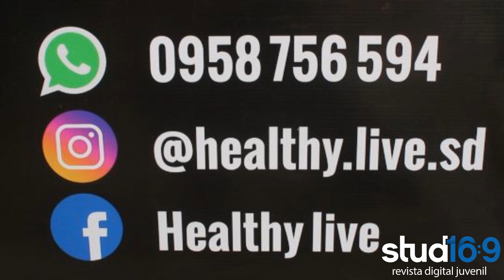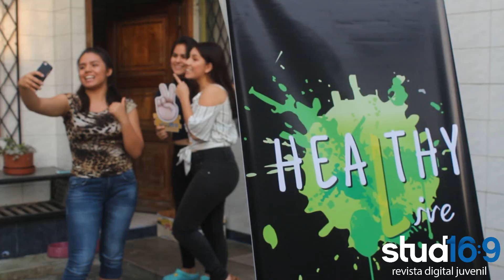GENTE ACTIVA HEALTY LIVE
Hoy en GENTE ACTIVA les tenemos un emprendimiento delicioso y saludable. se trata de Healthy Live, acompañanos a conocer su historia.

VIDEO CON PREMIO.
Las personas que comenten, compartan y reaccionen a este video participan en el sorteo de un ICE CREAM DE BANANO, ESPINACA Y MENTA. Ademas de un regalo sorpresa de parte de HEALTHY LIVE